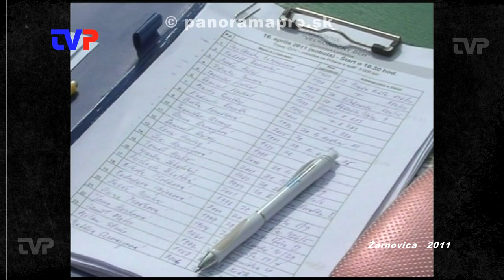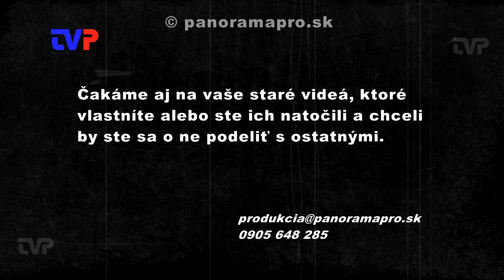Beh odštartoval korbáčom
V roku 2011 Oddelenie kultúry v Žarnovici zorganizovalo Veľkonočný beh cez Okrutu.